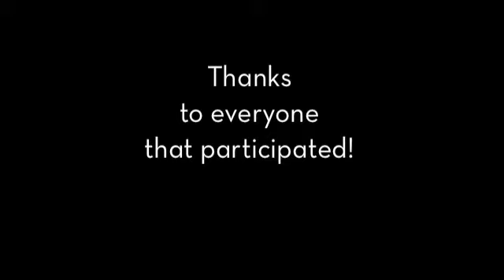Haunted Hospital Andersonville 2009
The Glenwood Catalpa Association & friends decided to give out treats to the kids & give them a little scare.  We decorated part of the basement as a morgue.  Who knew we would get hundreds of kids and a line around the block that took a 20 minute wait just to get in.  It was free for them and fun for us.  We had about 16 people helping out - lots of fun for all.